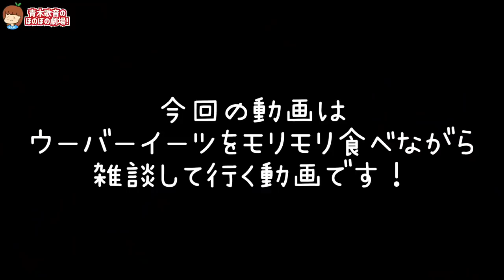ウーバー配達員と大食い！配達員はブラックなのか色々質問攻めしてみた！【Uber Eats 1万円分】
▽テレビ出演
その他